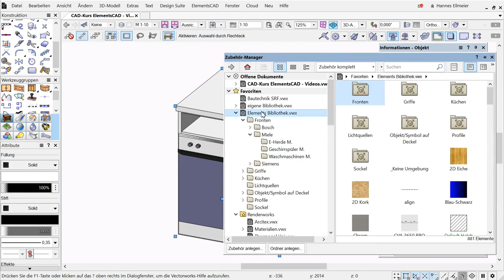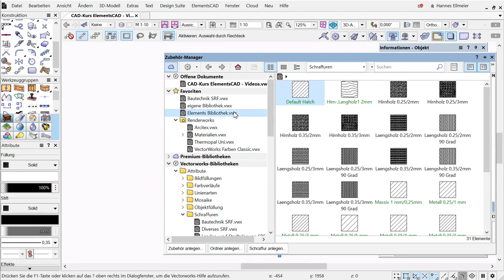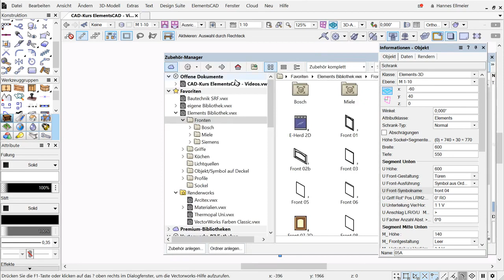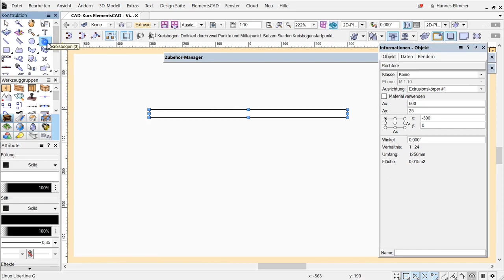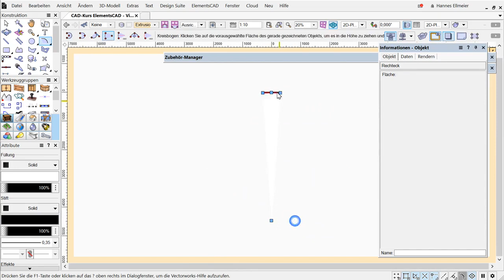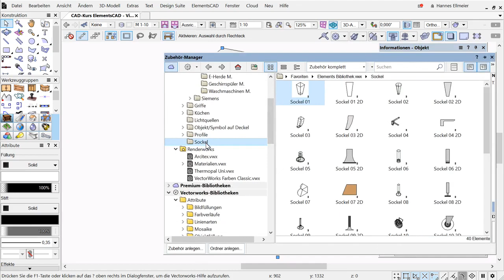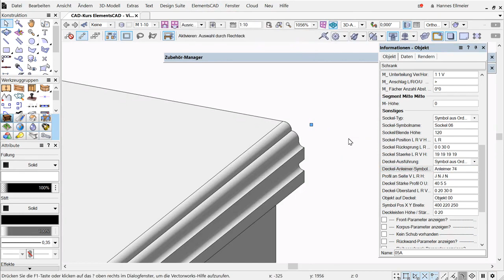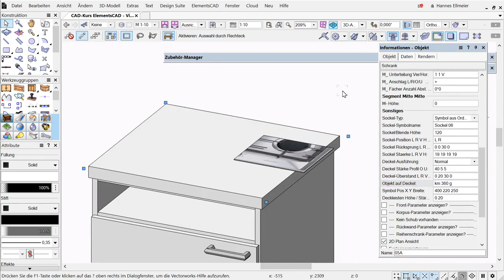NL 44 Symbool van mapfronten enz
Bekijk ook onze online kastenplanner, die 1:1 kan worden geïmporteerd in ElementsCAD / Vectorworks:

Het interieur CAD-programma ElementsCAD for Vectorworks bevat functies voor het plannen van meubels, keukens en interieurinrichting.
Het tekenprogramma is gekoppeld aan de schrijnwerkindustrie-software ElementsWeb en het CNC-programma ElementsCAM. De doelgroep van timmerlieden en interieurontwerpers profiteert van een zeer goede prijs-prestatieverhouding.

ElementsCAD for Vectorworks bevat ook functies voor het maken van projecten in de houtbouw. Een exportinterface maakt bijvoorbeeld de uitvoer als bvx-bestand mogelijk voor de houtbouwsoftware "Cambium" van Hundegger.

Webinars  ►► Evergreen Webinare ElementsCAD | CAM | AV | Vectorworks ►